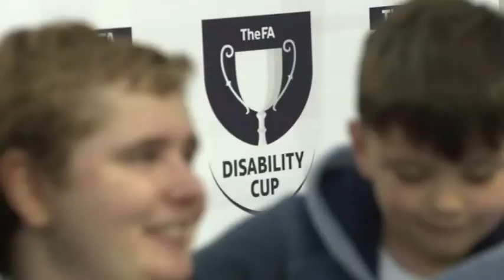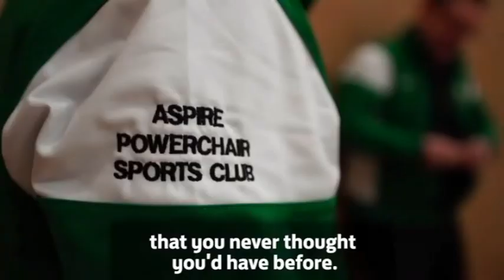I AM FAMOUS OMG!!!!!!!/ what a great time to be a power chair football player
Hey WAAAAAAZZZZZZZZZZAAAAA 21 gang. So after my previous video a lot happened and I can as a surprise to me LAMAOF! Long story and so much to fit into one vlog but what can I say everything happens at once in my life both good and bad but don’t worry this is all good stuff and crazy omg. So as the title says I am famous for a reason so watch and find out. And we catch up on what I got up to Sunday and Monday. CIAO FOR NOW!